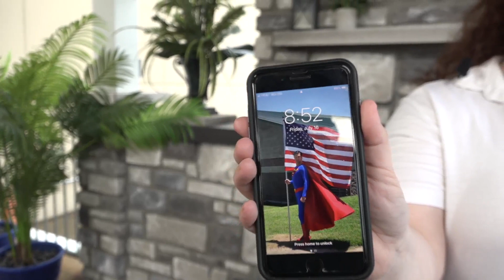Perryville's Heroes for Kids Comic Con helps veterans and St. Jude Children's Research Hospital